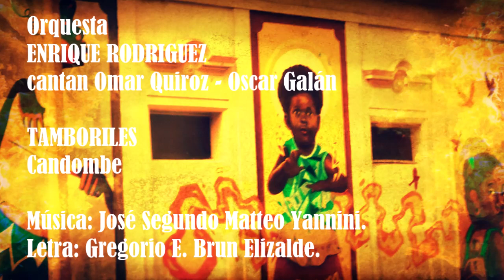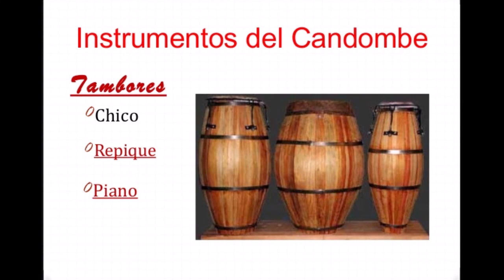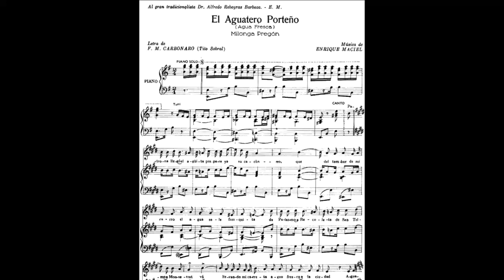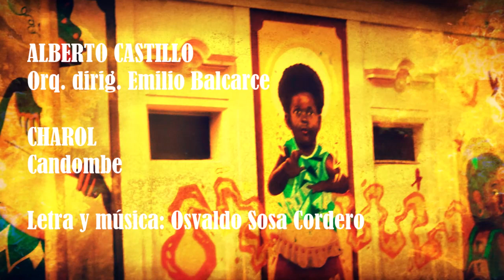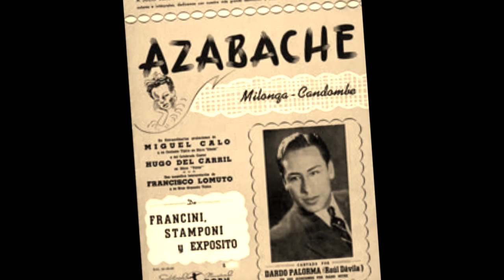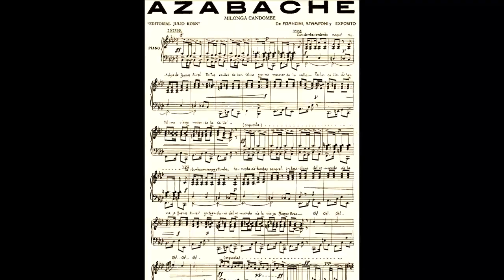HOMENAJE AL CANDOMBE - RODRIGUEZ / GAVIOLI / CASTILLO / CALO - BERON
01) Orquesta ENRIQUE RODRIGUEZ
cantan Omar Quiroz - Oscar Galán
TAMBORILES - Candombe
Letra: Gregorio E. Brun Elizalde.

02) Orquesta ENRIQUE RODRIGUEZ
TIEMPOS QUE NUNCA OLVIDO - Candombe
Letra: Roberto Escalada.

03) ROMEO GAVIOLI
ESTAMPAS DEL 800 - Candombe
Letra: Gerónimo Yorio.

04) ALBERTO CASTILLO
AGUATERITO - Candombe
Letra: Francisco Carbonaro.

05) ALBERTO CASTILLO
Orq. dirig. Emilio Balcarce
CHAROL - Candombe

06) Orquesta Típica MIGUEL CALO
canta Raúl Berón
AZABACHE - 1942 - Milonga Candombe
Letra: Homero Expósito

Colabore con la preservación, difusión y conservación del tango // Collaborate with the preservation, dissemination and conservation of tango:

BITCOIN: 188t8nv1nqFonNxv3bPbzbUAVPrmKQ6Hdr
LITECOIN (Minimum 0.01 Ltc): LZm7y3V1miqWhffgVs3dMhgH3jBgeU5mU3
DOGECOIN (Minimum 1000 doge): D8X9s1EgE72ZWUuNGDJu87VWvJdzYd2yMh
DASH (Minimum 0.02 Dash): XdS8SfErUWiqu1Nh4ofmFdZvKn9cST2wXv
LBRY (LBC): bTYLERJd3hjgL2x16xHpD7a7Wsso7GdVtF
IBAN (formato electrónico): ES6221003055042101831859